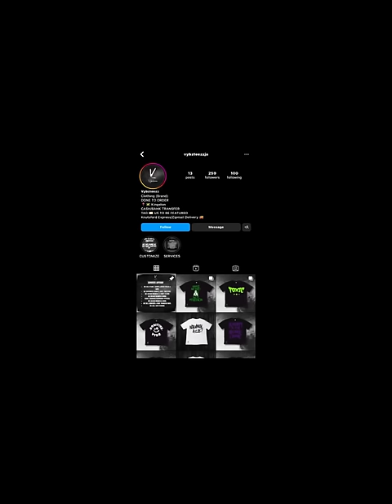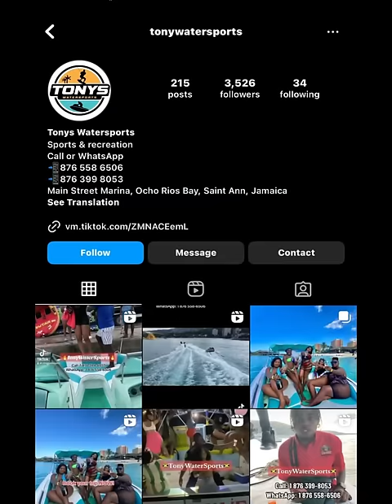Ocho Rios Bay Beach Vlog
Thanks to all the true italiian & Shauna Controlla supporters May God bless you all, and please keep supporting us.

If you feel generous and want to donate, here is our PayPal thanks in advance

WATCH THE ADDS PLZ GUYS